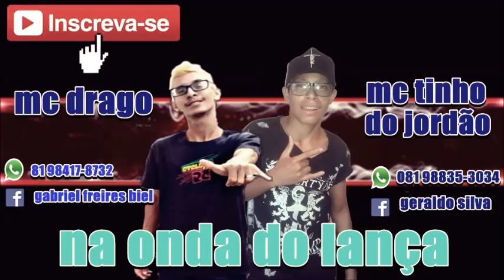MC DRAGO FEAT MC TINHO DO JORDÃO_-_NA ONDA DO LANÇA_-_BREGA FUNK 2019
ARTISTA MC DRAGO E MC TINHO DO JORDÃO
MÚSICA NA ONDA DO LANÇA
GENERO BREGA FUK

CONTATO DJ JAILSON VDC

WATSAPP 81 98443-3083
FACEBOOK JAILSON SILVA